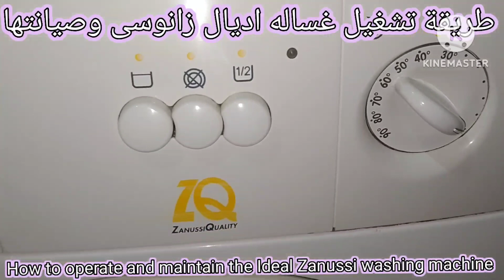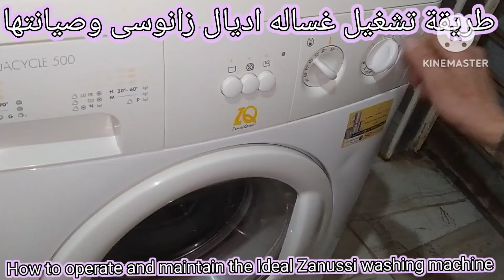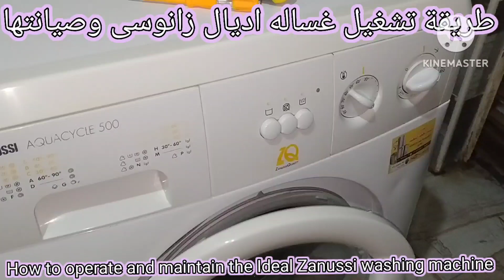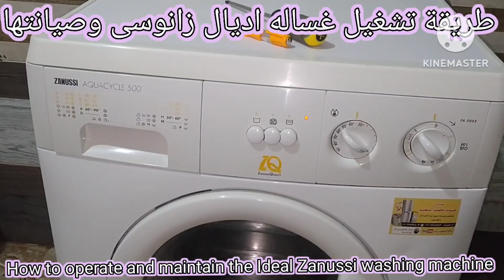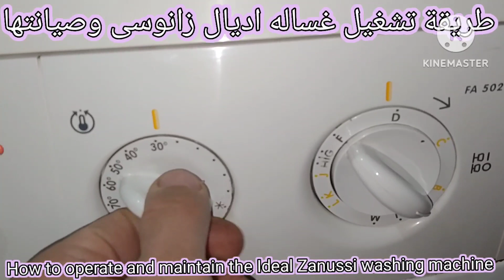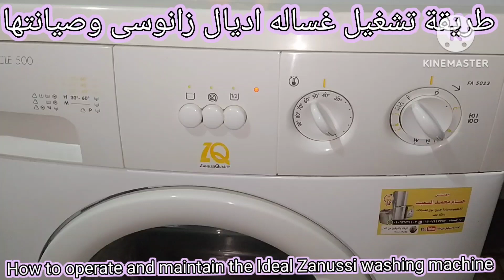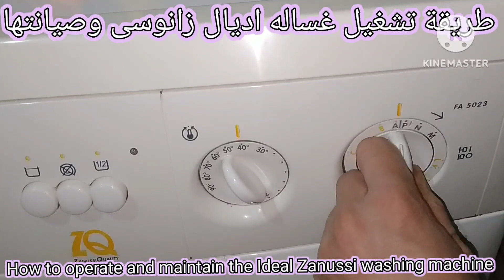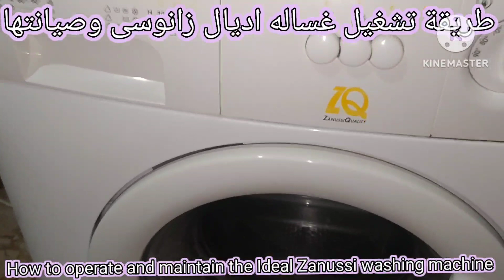افضل شرح غساله اديال زانوسى 5كيلوا اوتماتك بالوقايه للصيانه رقم 01062734403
طريقة تشغيل غساله اديال زانوسى وصيانتها بمختلف برامجها وكيفيه التحكم فى أجزاء الغساله وكميه الملابس المناسبه والمسحوق المناسبه وتنظيف الفلاتر والفرق بين الادوار وعمل دوره نظافه وازاله كوبس الكهرباء بعد نهايه البرنامج للصيانه تليفون رقم، 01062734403